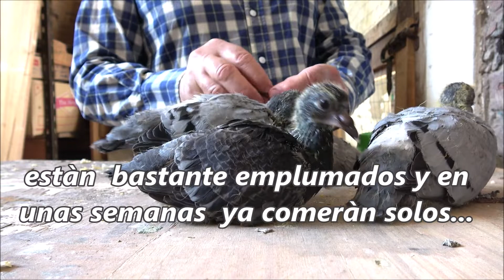UNA YUNTA DE PALOMAS ALIMENTA A CUATRO PICHONES /Pair of pigeons feeding four youngers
Una pareja de palomas se hace cargo de la alimentacion de cuatro pichones rescatados